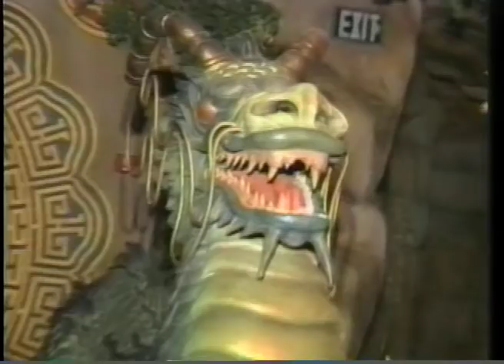Caesars' Magical Empire Promo - Caesars' Palace Las Vegas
I made this promo for CME back in 2000 when I was a Wizard in the show there. It played 24/7 outside of the box-office until it closed a few years later. I Directed, Shot, and Edited this video.